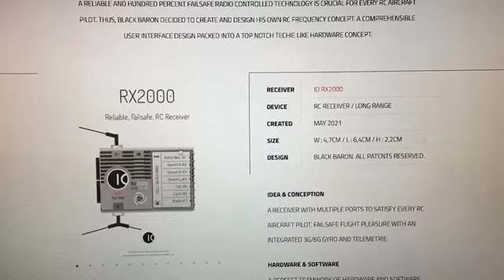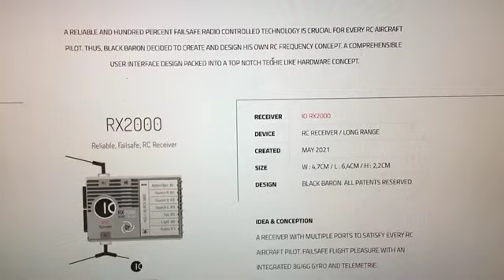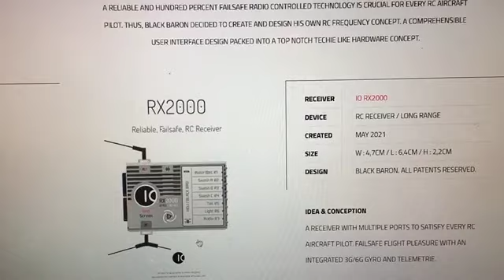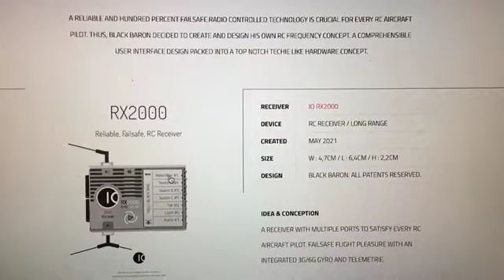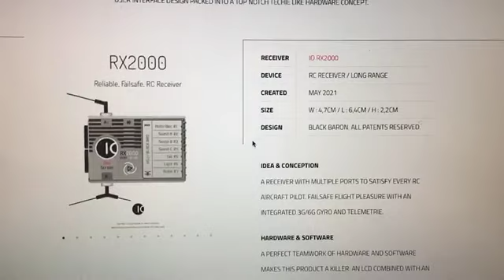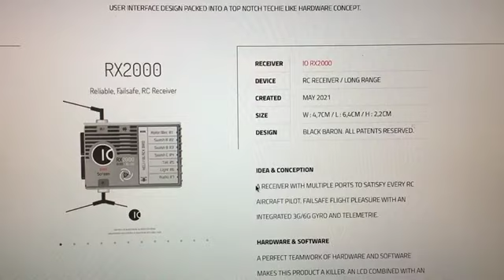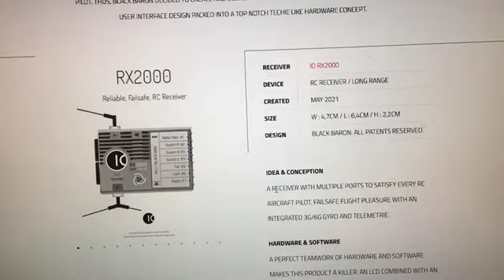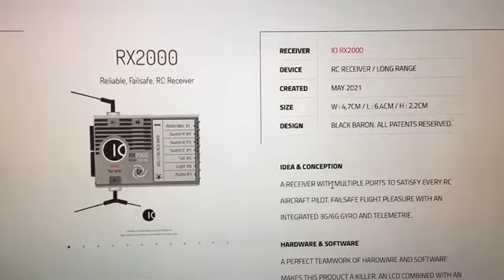IO RX2000: Black Baron's Vorstellung einer "Curve für sanften Motor Start"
Immer wieder eine neue Idee parat. Das ist und bleibt Black Baron.

Gruss,
Black Baron